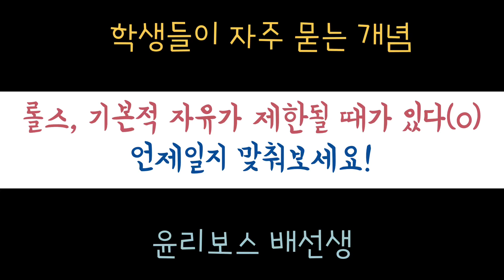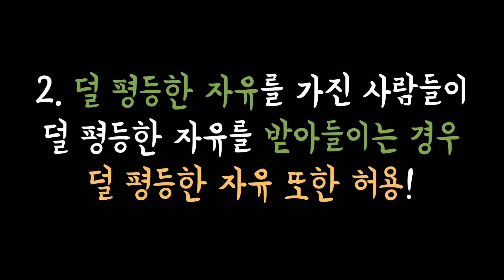[윤사, 생윤 Q&A] 롤스, 기본적 자유가 제한될 때가 있다!?